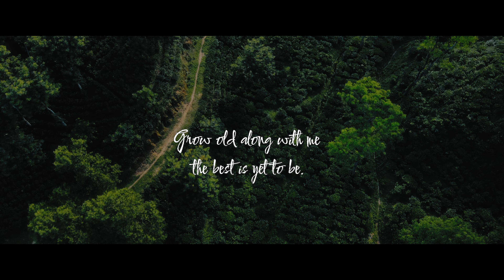Riya x Satyajit l Our Prewedding Video Chronicles - When We Feel Young | Shot on Sony a7III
Welcome to our enchanting pre-wedding journey!

When Chai Met Toast

Cinematography - Mayukh Chakraborty
Special thanks to - Anish Utsav Poulami

When Chai Met Toast fan-made video.
When We Feel Young fan-made video.